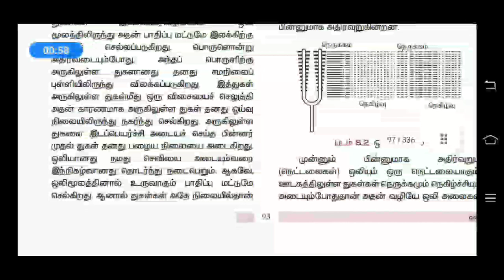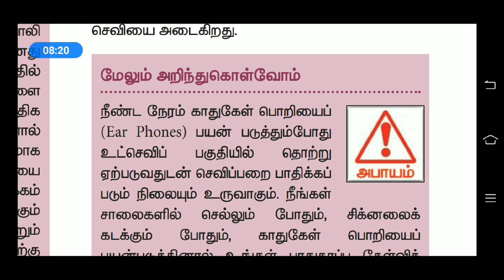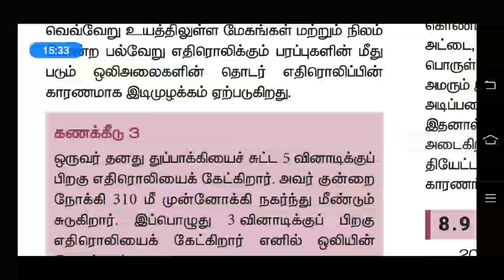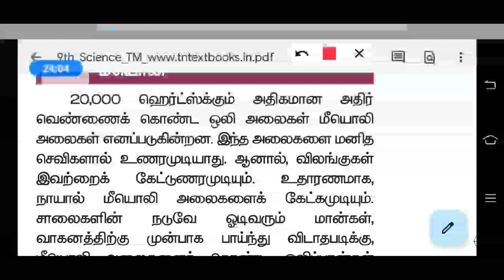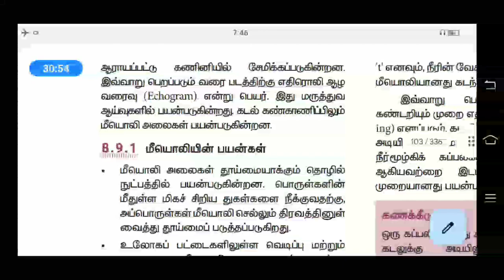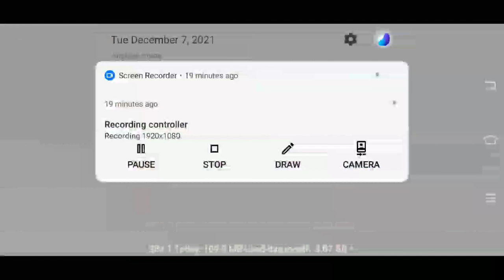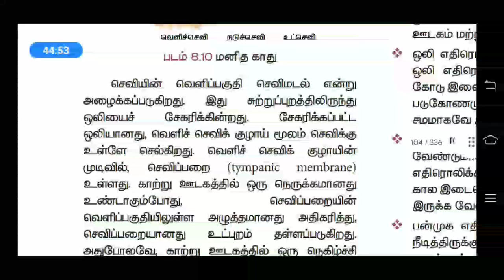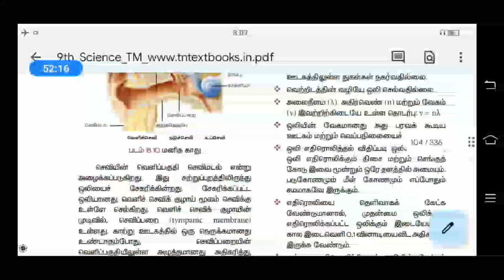ஒலி/10th science newbook/part3